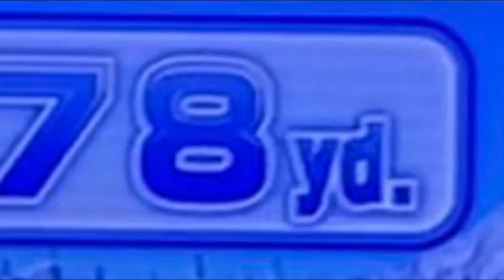Wii Party U Super Snow Sliders (78!!) (READ DESCRIPTION FOR INFORMATION) (I played as my Mario Mii)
Skip to 0:24 to see this attempt be a successful one!

I FINALLY managed to get a distance of 78 yards/meters in the Super Snow Sliders minigame from Wii Party U! This was actually filmed yesterday (day 1 of me being back home from Berkeley after my extreme homesickness issues got the best of me during the Summer CIP program). One of my goals was to make sure that I have a strong arm for Nintendo gaming, and I achieved it! However I got 78 yards/meters 7 times yesterday! 76 and 77 are NOT possible scores in the minigame as there is a scoring system, which explains why 78 is the next possible score after 75.

Chapters:
0:00 Photo of Success
0:07 Video Proof Starts
0:17 I speed Up and Surpass Some Milestone Scores
0:24 THE MOMENT I HAVE BEEN WAITING FOR! (Cropped and put into slow motion intentionally) (I get excited)
0:42 Ending